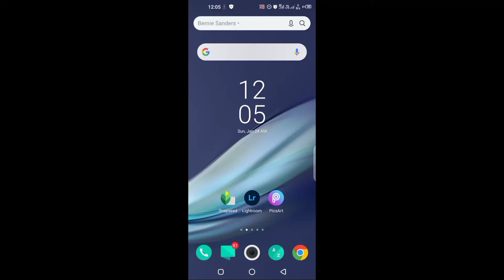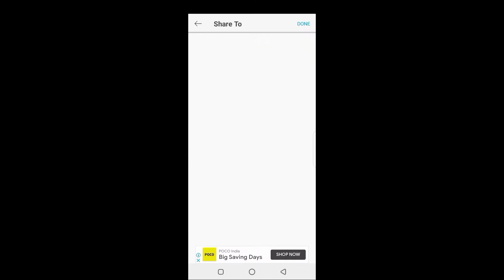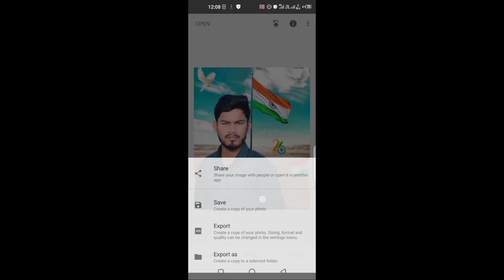26 january photo editing videos Picsart snepseed editing 👌👌👌👌👌👌👌👌👌👍👍👍👆👆👆👆👆👆👇👇👇👇👇subscribe now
Welcome to Mogli editing Zone
lightroom 👈
Picsart 👈
Sanepseed 👈

Mere YouTube channel pe ap sabhi ka
suwagt 🙏🙏🙏🙏 hai 🙏🙏

🙏🙏🙏🙏Thanks 🙏🙏🙏🙏🙏
Mogli editing Zone

 Note : copyright disclaimer under section 107 of the copyright Act of 1976 , allowance is made for " fair use " for purposes such as criticism, comments, news reporting , teaching, scholarship, education and research. fair use a permitted by copyright statute that might otherwise be infringing."